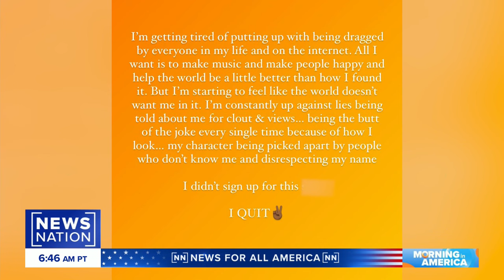‘I quit,’ says Lizzo amid ongoing backlash | Morning in America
Rapper and singer Lizzo took to social media to announce “I QUIT” one day after headlining a Democratic National Committee fundraiser Thursday night at Radio City Music Hall in New York City.

Start your day with "Morning in America," NewsNation's live three-hour national weekend morning newscast hosted by Hena Doba. Saturday and Sunday starting at 7a/6C.